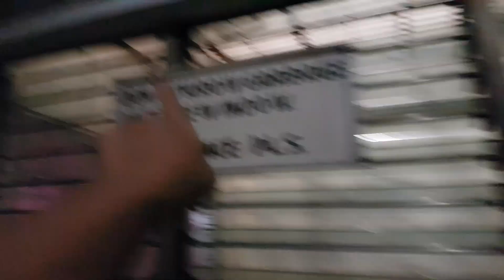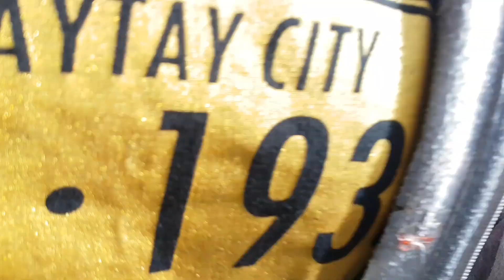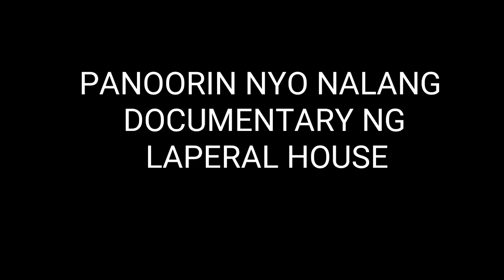Laperal house in baguio (VLOG)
Hi guys this is my vlog in baguio
this is just a part 1...

Please Do me a Favor Don't Forget to Remember Spread the Love!